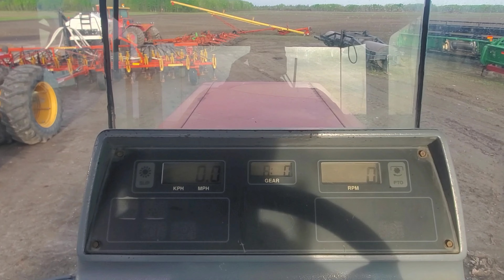Breaking up old pasture hay field Continued from fall 2023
On may 19 2024 Driving the case 9350 steiger with a powershift transmission i removed from the tractor repaired during the winter months the drive was 90 some miles just under 6 hours by tractor to my first 60 acres of rented land parked the tractor at a friend's farm quarter mile away next morning on May 20 work on my second time breaking down the feild with the tandem disc again and on May 21 Hook the deep till run through again  just before the rain will be seeding soybeans soon tractor running great